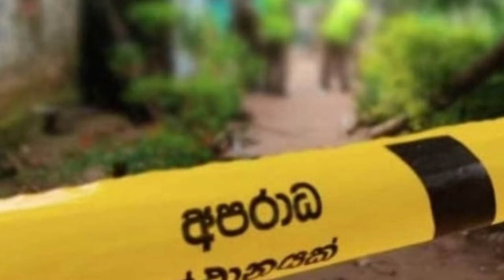සැමියව යහමගට ගන්න හැදූ නදීට අත්වුන ඉරණම.